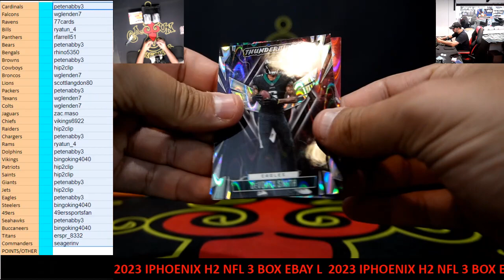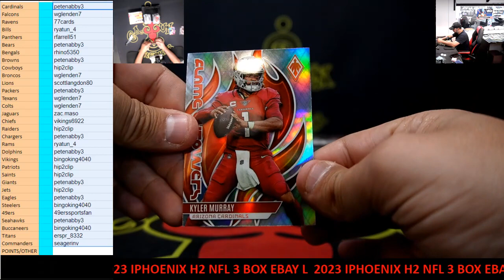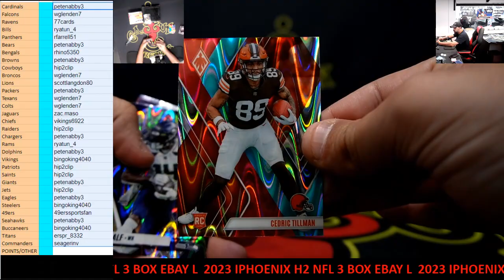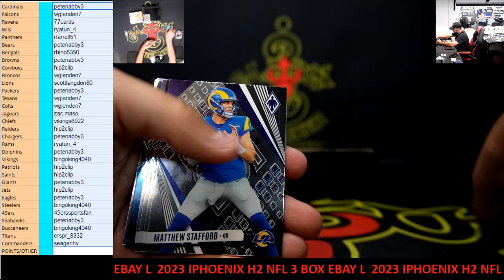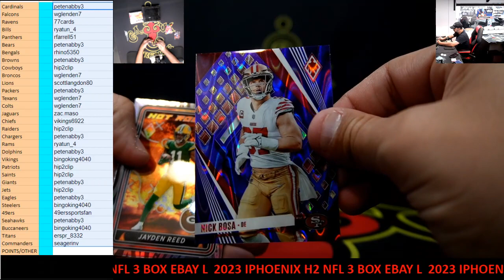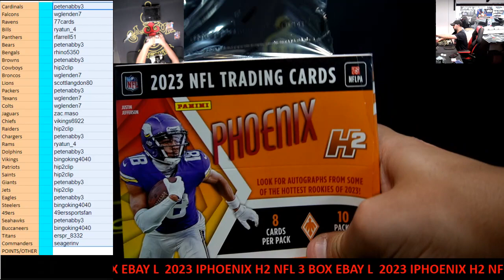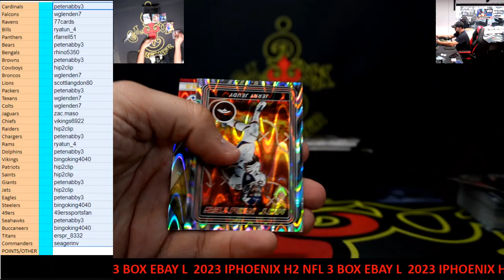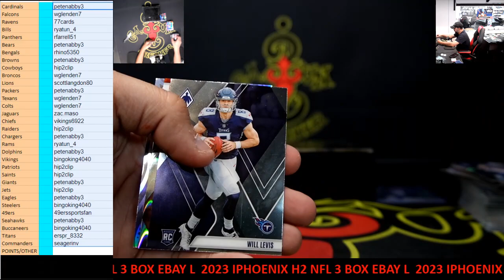CAJUNBREAKER 2023 PHOENIX H2 NFL 3 BOX (EBAY)(L) 4-15-2024